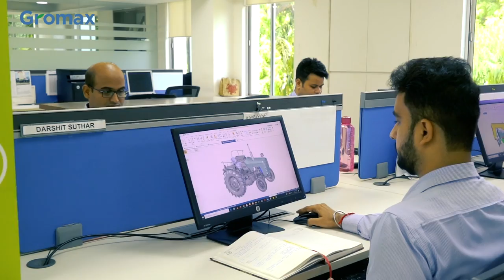Gromax Corporate Film | Trakstar | 2020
Gromax Industries have been at the forefront of technical textiles for horticulture, agriculture, landscape and amenity for over 35 years, producing a comprehensive range of crop covers, protection nettings, and mulches for a wide range of applications.

Ensuring strict manufacturing processes through "statistical process control" and yearly product enhancement programs.

The Gromax technical management team offers a wealth of experience in polymer-based rolled goods developed specifically for horticulture and agriculture. Our technologically advanced covers and mulching films offer high levels of strength and durability through experience and design.

Gromax Industries Ltd has experience in trading with over thirty countries around the globe, and fully understands the demands of the grower in the field. Manufacturing and delivery schedules are treated with the utmost importance. Gromax prides itself on the quality and service offered to its customers.

The Gromax team is here to help you. Our company is large enough to cope with today's demanding market, yet retains the personal touch with its customers